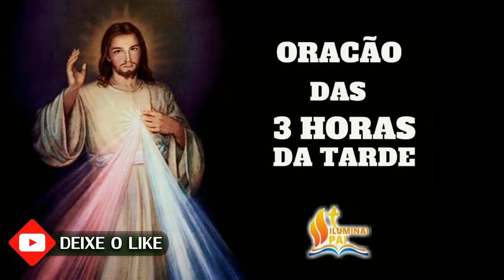21/05/2024 Terço da MISERICÓRDIA 3 horas da tarde